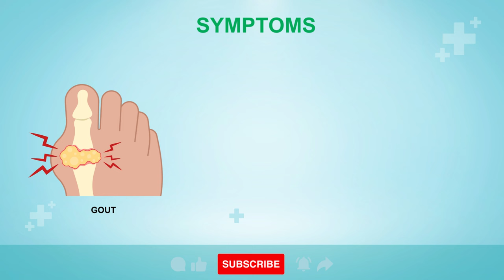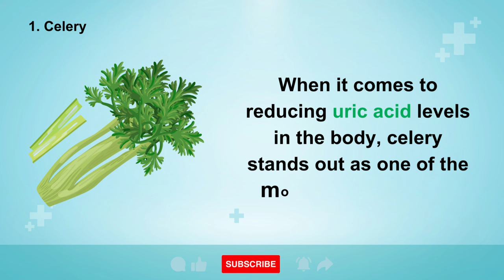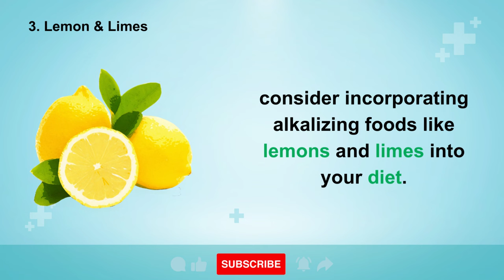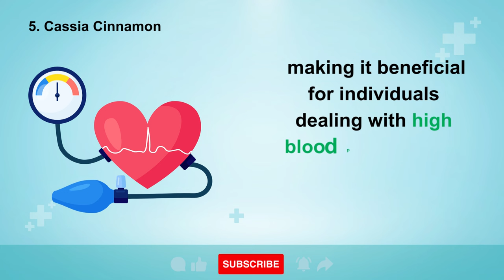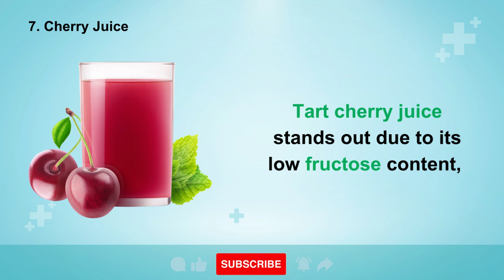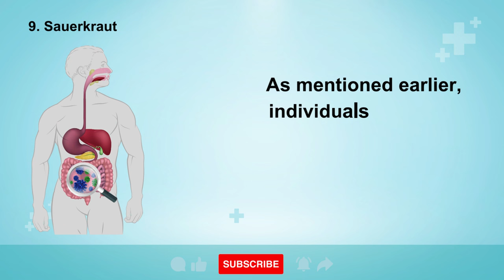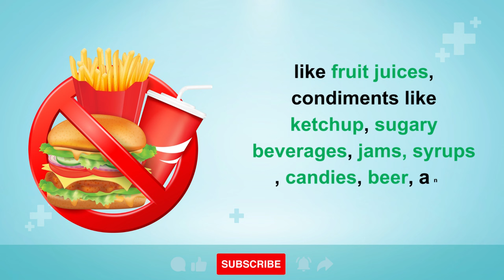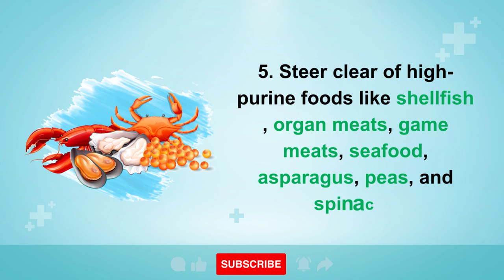Top 10 foods to EAT to help reduce URIC ACID levels | Healthy Care